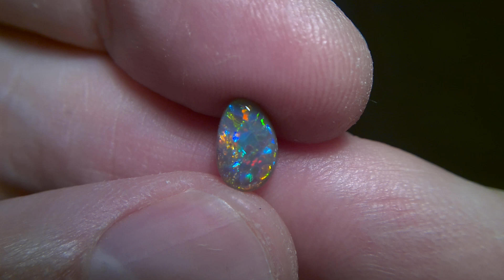1.19cts Top gem Lightning ridge dark opal